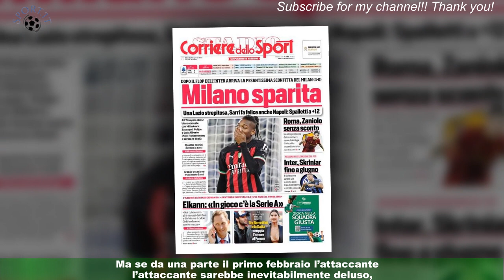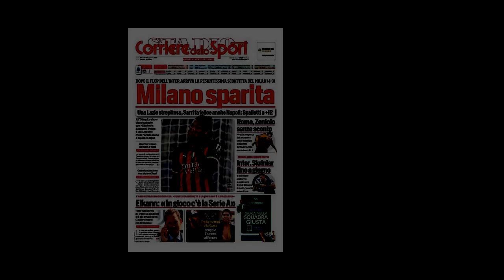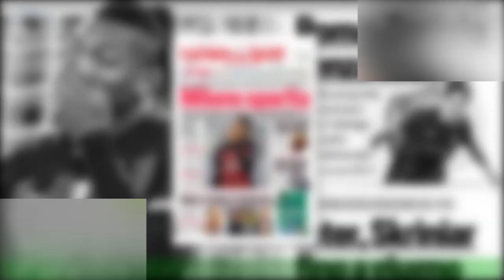Cessione o reintegro: tutti gli sul futuro di Zaniolo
ROMA - La Roma monitora la situzione sul mercato ma al tempo stesso deve anche studiare la strategia qualora Zaniolo dovesse rimanere nella capitale.Anzi, questa è la prima possibilità in un momento in cui il Milan non ha ancora affondato il colpo.«La mia sensazione è che il primo febbraio sarà qui, Nicolò ha voglia di andare ma io credo che non partirà» .